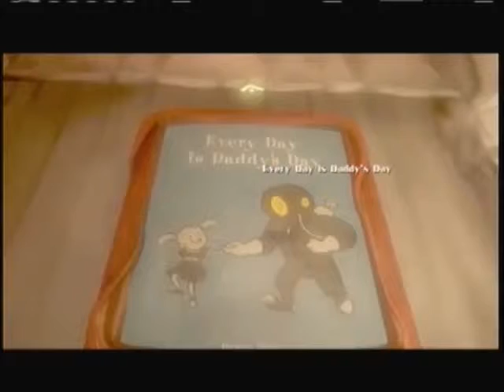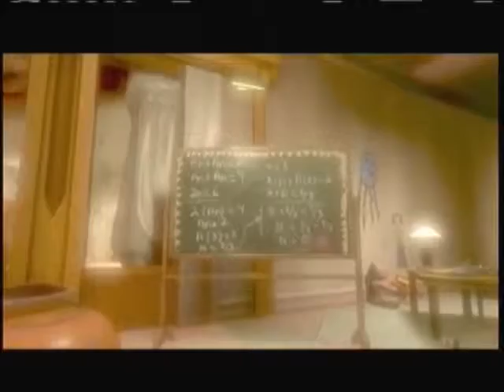Bioshock 2 Ep.57 w/Rasmus L Greco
Hello, everyone I am Rasmus L Greco and today we are playing through Bioshock 2. We will be exploring the world of the game not necessarily the story line. I hope you enjoy the ride.

Also, I want to give a special thanks to Supervixen89 on deviantart for letting me use his art work as the thumb nail for my videos.